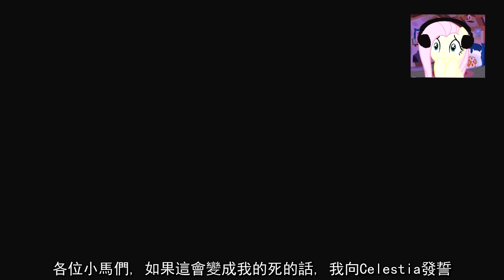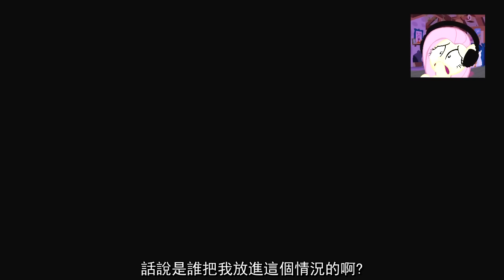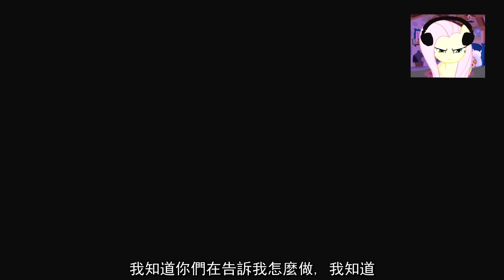怕到打破角色! | Flutterhsy玩創造的歡樂 #2-中文字幕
好久不見的Fluttershy玩遊戲翻譯回來了! 這次還是跟著Vanna的順序翻下一部影片
Fluttershy再次回到創造的歡樂來試試看另一個模式:狐狸 如果有看過Markiplier的影片的話都會知道狐狸特別難搞 Fluttershy有辦法逃過狐狸並收集到所有的物品嗎?!

感謝各位的觀賞喔~OwO